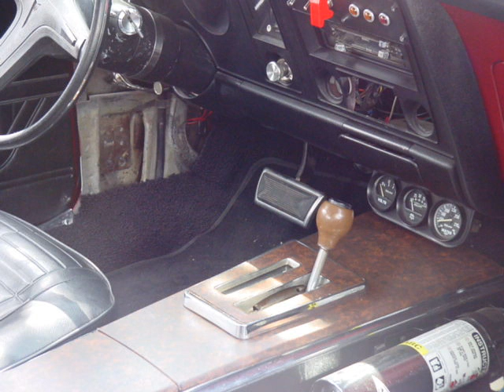cool pics at eastpointe cruise pt 3 !!!!!!!!!.wmv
2011 EASTPOINTE CRUISE 6/18/2011!